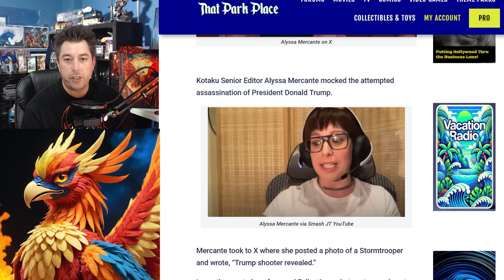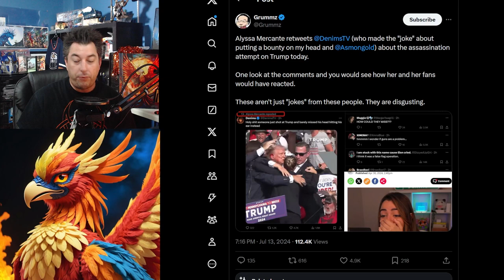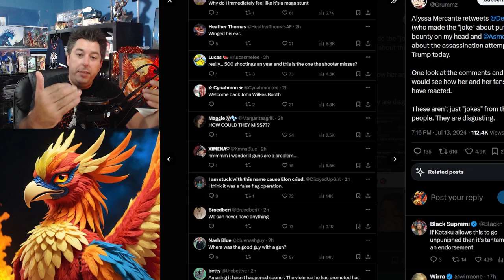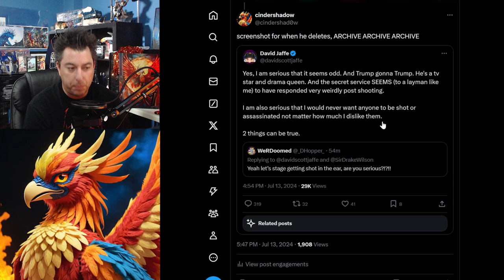Kotaku's Alyssa Mercante & God Of War Developer David Jaffe MOCK What Happened At Trump Rally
The Trump Rally has many cheering for the shot and wishing harm, this is sickening and should not stand, Kotaku' Alyssa Mercante and God of War's Developer David Jaffe are sickening